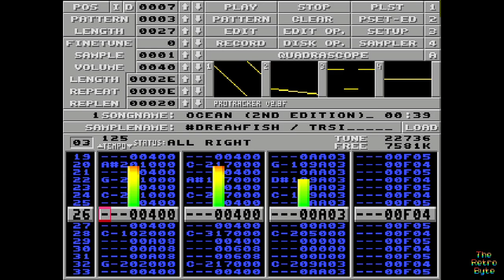Ocean Loader 2 (Amiga rendition) Dreamfish. Pro Tracker View (Martin Galway)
This is an Amiga rendition of the 1985 Martin Galway Ocean loader 2 (Chip Tune) tune the was used in many of Ocean Software's loading screens on the Commodore 64. This Pro Tracker Mod was captured on an emulated Commodore Amiga 1200.

Emulator: WinUAE